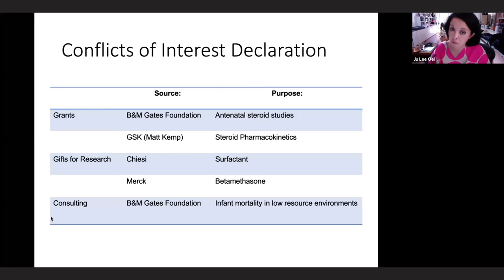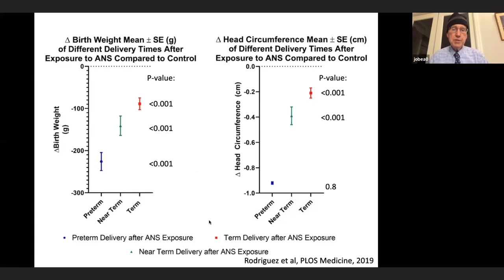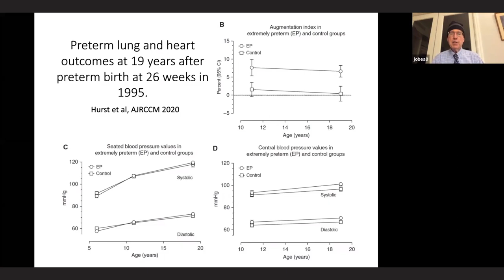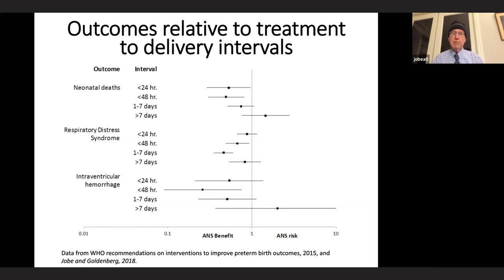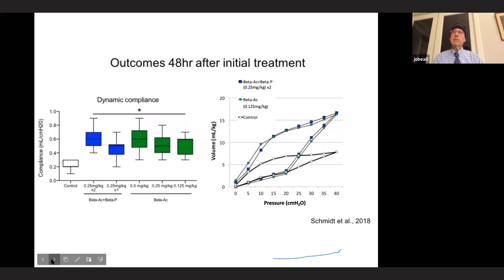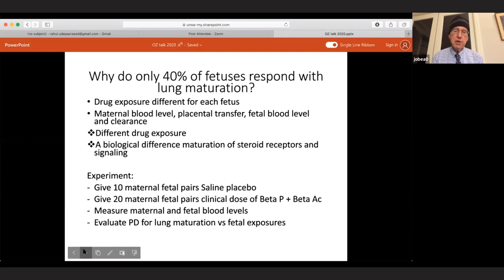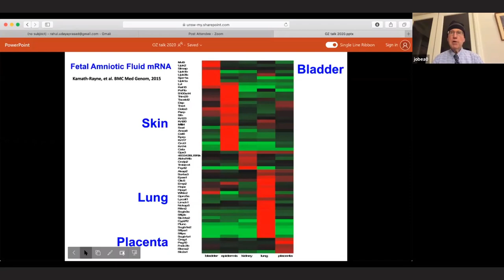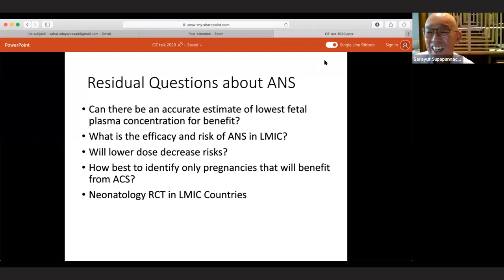What neonatologists should know about antenatal steroids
Alan Jobe
HW ZOOM LECTURES
AUSTRALIA